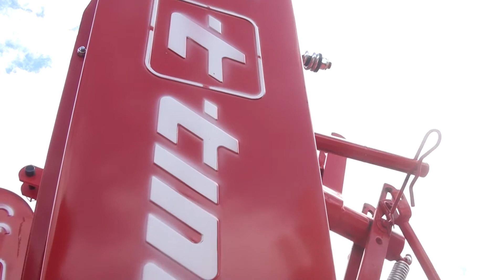Tv Tera Bitola Kosacki od Hemometal 06 05